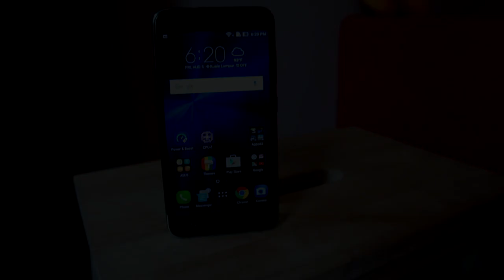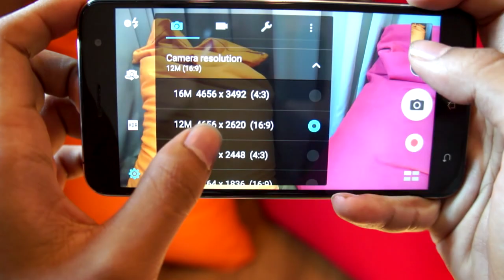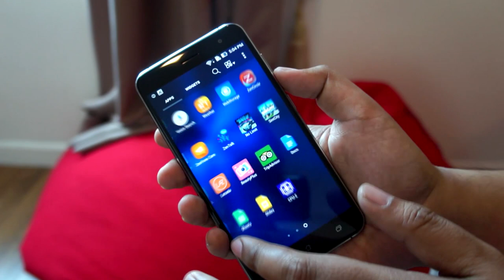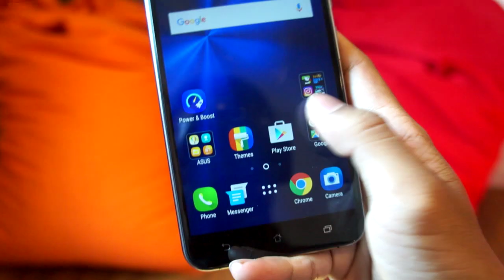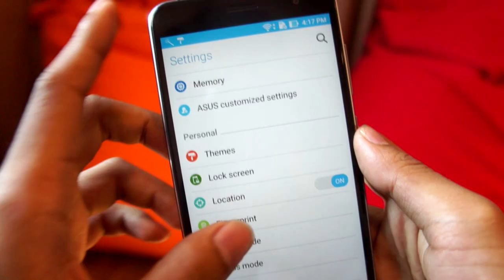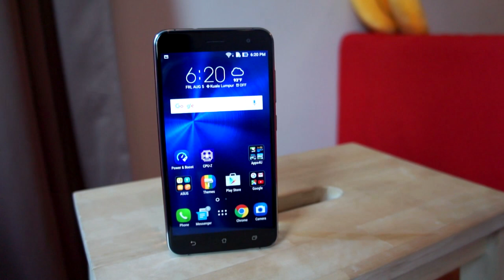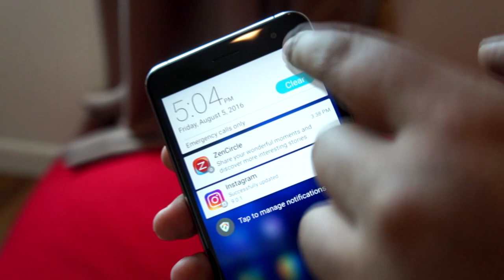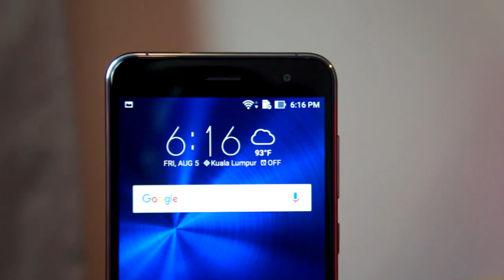Ulasan: ASUS Zenfone 3 (ZE552KL)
ASUS telah meneruskan legasi ZenFone mereka dengan perkenalan siri ZenFone 3 pada awal tahun lalu. Kini ia telah memasuki pasaran tempatan yang mana hadir dengan tiga variant utama seperti ZenFone 3, ZenFone 3 Ultra, dan ZenFone 3 Deluxe. ASUS juga turut membawa dua lagi variant ke Malaysia dengan harga lebih berpatutan menerusi ZenFone 3 Max dan ZenFone 3 Laser.

Sebagai peranti permulaan dalam variant utama, ASUS ZenFone 3 dilihat lebih disasarkan untuk pengguna atas spesifikasi dan harganya yang berpatutan untuk dimiliki. Secara kasar, ia didatangkan dengan skrin 5.5" IPS FHD, cip pemprosesan Snapdragon 652, memori 3GB RAM, kamera 16MP f/2.0, dan bateri sebesar 3000 mAh.

Mari kita ikuti apakah perkara menarik yang dibawa oleh ASUS ZenFone 3 bersama Effi.